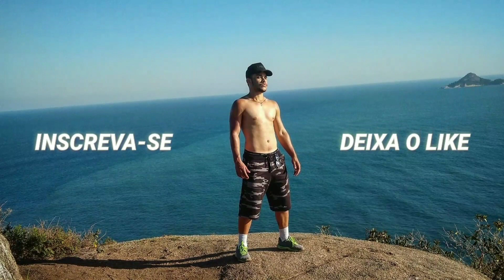CONSUMO REAL DE COMBUSTÍVEL DO CORSA CLASSIC 1.0 VHC - E!!!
Neste vídeo eu mostro o consumo de combustível Real do meu carro Corsa CLASSIC 1.0 motor vhc-e!!! deu como exemplo a semana que passei com ele dirigindo todos os dias! confira!
DEUS NO CONTROLE!!!
MEU INSTAGRAM: @rafaeldelrei
Segue lá🔥